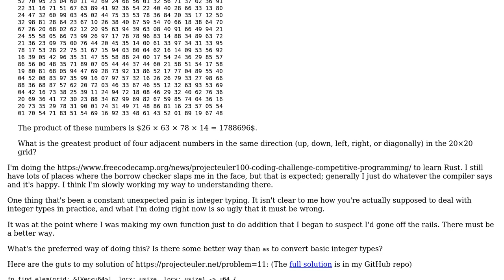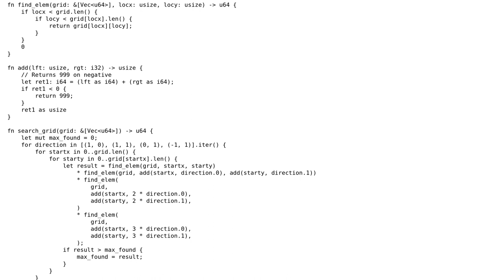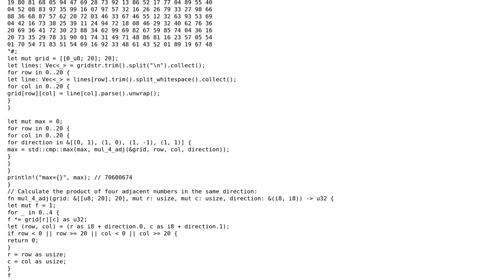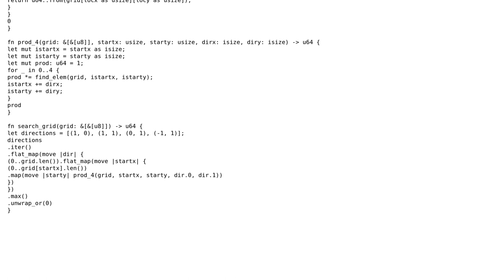Code Review: Largest product in a grid: Project Euler 11 (2 Solutions!!)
Code Review: Largest product in a grid: Project Euler 11

With thanks & praise to God, and with thanks to the many people who have made this project possible! | Content (except music & images) licensed under CC BY-SA | Music | Images & others | With thanks to user wasmup user L. F. user Daniel Martin and the Stack Exchange Network Trademarks are property of their respective owners. You are responsible for your own actions.